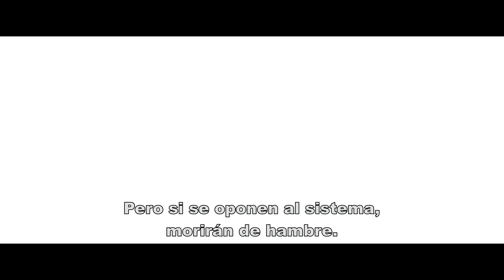Desde el Capitolio - Discurso del Presidente Snow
El Capitolio les ordena, ver el discurso oficial del Presidente Snow "Juntos como Uno" Mira el discurso ahora y regístrate para más novedades